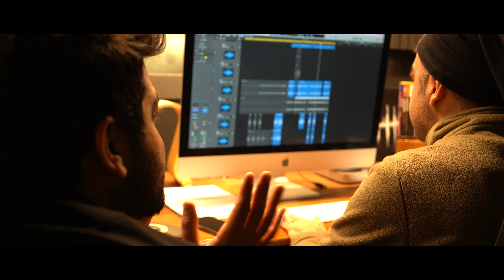Saadeldeen Tea backstage